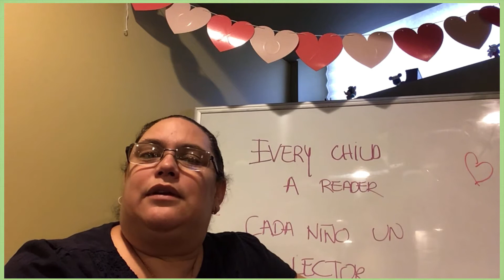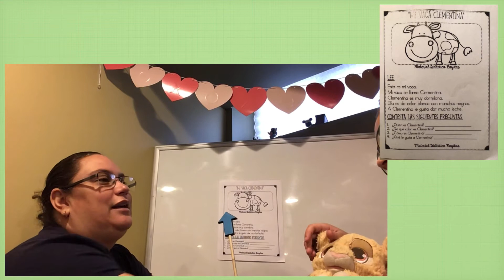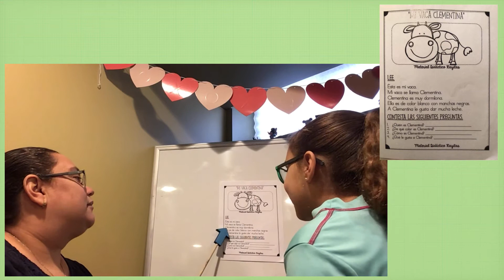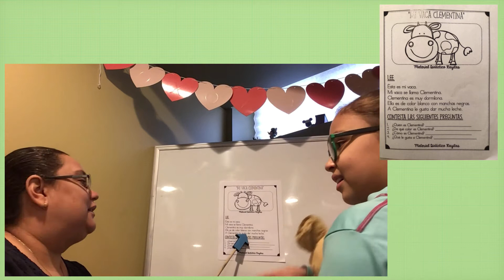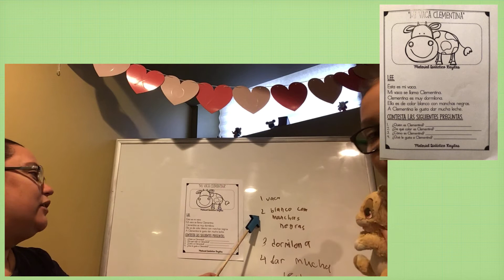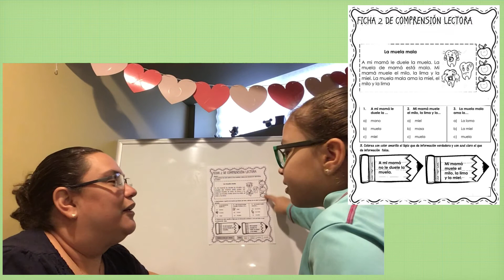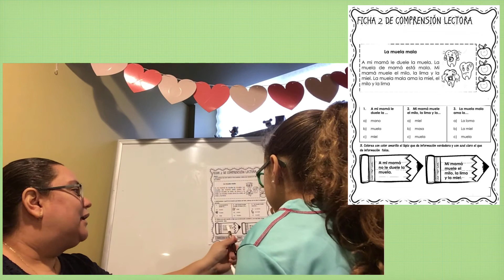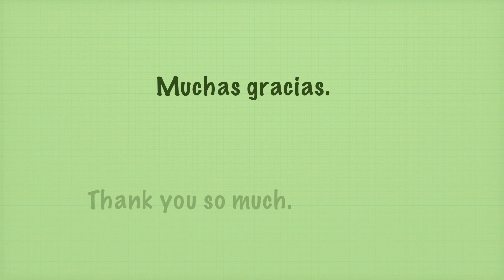Learn Basic Spanish/Español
Veronica and Belen teach basic Spanish.

Verónica y Belén enseñan español básico.